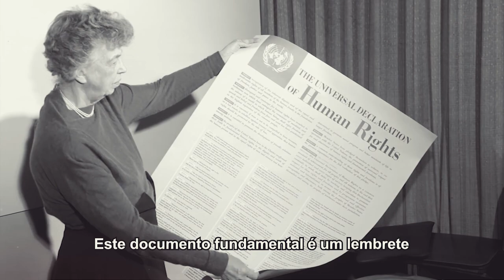Direitos humanos são caminho para ‘paz duradoura’ no mundo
Em mensagem para o Dia Internacional da Paz, lembrado neste 21 de setembro, o secretário-geral das Nações Unidas, António Guterres, lembrou o 70º aniversário da Declaração Universal dos Direitos Humanos, celebrado neste ano, e disse que os valores do documento podem assegurar a paz duradoura no mundo.

“Eu encorajo vocês a se manifestar. Pela igualdade de gênero. Por sociedades inclusivas. Por ações (contra as mudanças) climáticas. Faça a sua parte na escola, no trabalho, em casa. Cada passo conta”, convocou Guterres.

Também por ocasião da data, a diretora-geral da UNESCO, Audrey Azoulay, alertou para a proliferação do populismo e do extremismo, que constituem um obstáculo aos ideais de paz e direitos universais.

“A paz continuará sendo um ideal inatingível enquanto os direitos humanos fundamentais não forem respeitados. Eles são um pré-requisito para uma sociedade pacífica em que a dignidade de todos os indivíduos seja respeitada”, disse Azoulay. Detalhes